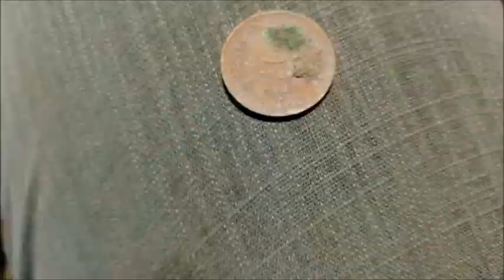ЧТО МОЖНО ВЫКОПАТЬ В ШУРФЕ!НА КОП С НОЧЕВКОЙ!/WHAT YOU CAN DIG UP ON THE FOUNDATION!🐍🌳🏕🌳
Всех приветствуем,Дорогие Друзья!В данном ролике мы вам расскажем о том как мы ездили с ночевкой на природу и копали фундаменты)Находок было не много конечно,но зато хорошо отдохнули)Одна ''находка'' очень удивила нас...смотрите,оценивайте,комментируйте!Подписка приветствуется)Ссылка на фонарик ВАЖНО!!!Все фильмы являются постановочными и носят исключительно развлекательный характер,для привлечения зрителей на YouTude канал.Всё происходит в рамках законодательства РФ.Наши группы:в контакте ,в одноклассниках Связаться со мной в контакте Для желающих поблагодарить автора,или просто помочь каналу в развитии-Донат Карта сбербанка- 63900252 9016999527
All welcome, Dear Friends!In this video we will tell you about how we went with an overnight stay in nature and dug the foundations)Finds were not many of course,but well rested)One "find" very surprised us...look, rate, comment!Subscription is welcome)Link to the flashlight IMPORTANTLY!!!All films are staged and are exclusively entertaining, to attract viewers to the YouTude channel.Everything happens within the legislation of the Russian Federation.Our groups: in contact , in Odnoklassniki Contact me in touch For those who want to thank the author,or to help the channel in the development-Donat Sberbank Card - 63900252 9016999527